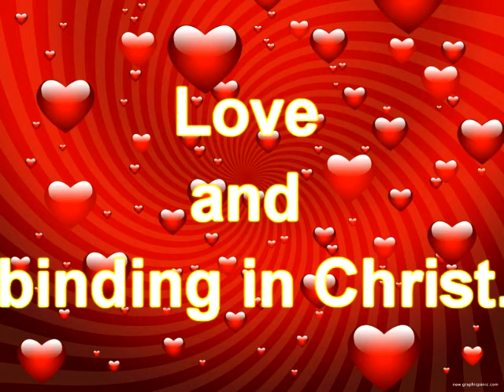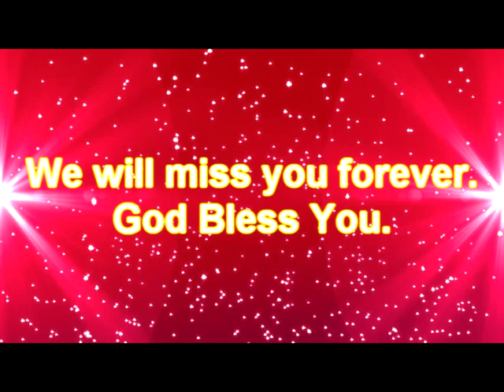Love and binding in Chriat. @ Petchaburee - Samutsongkhram Church